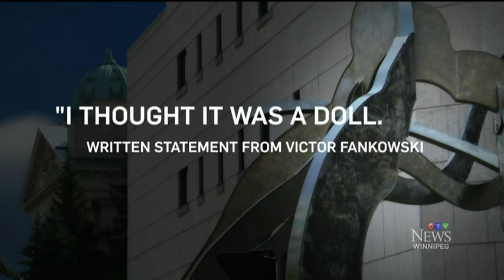Re-trial of 1985 murder case gets underway in Manitoba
Michelle Gerwing with the latest on day 1 of the Candace Derksen murder trial, as a schoolmate testifies about last day she was seen alive.